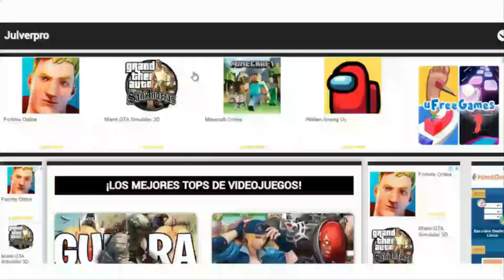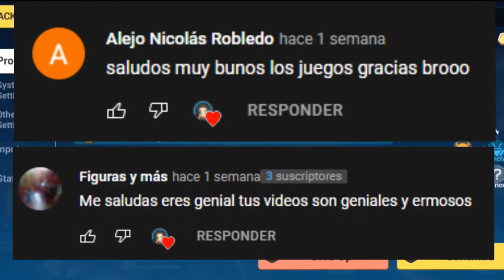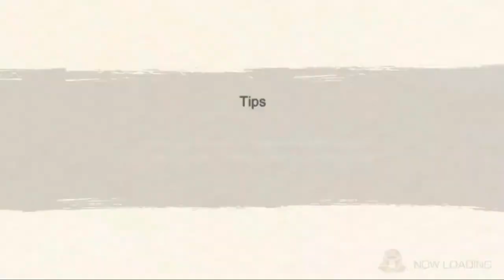TOP MEJORES JUEGOS DE ANIME PARA ANDROID - JUEGOS OTAKUS PARA ANDROID (ONLINE/OFFLINE)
Hola a todos, bienvenidos a este nuevo vídeo, en donde te comparto un TOP DE LOS MEJORES JUEGOS DE ANIME PARA ANDROID  - JUEGOS OTAKUS.